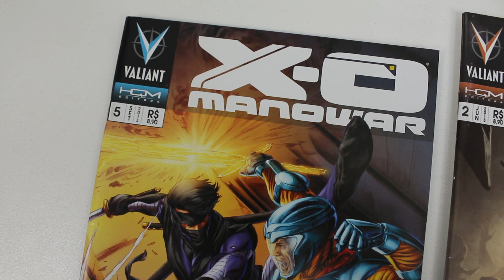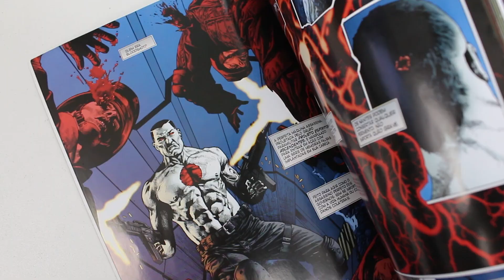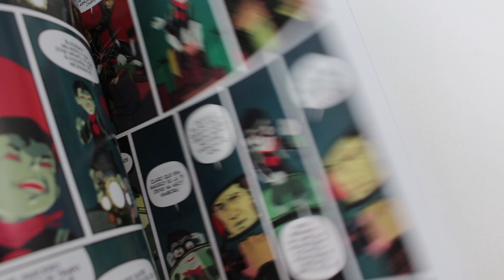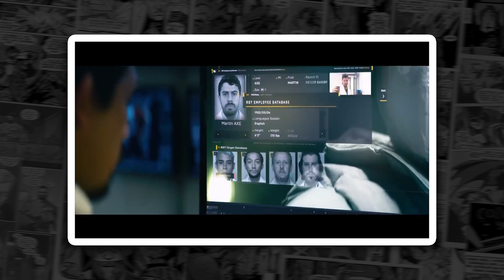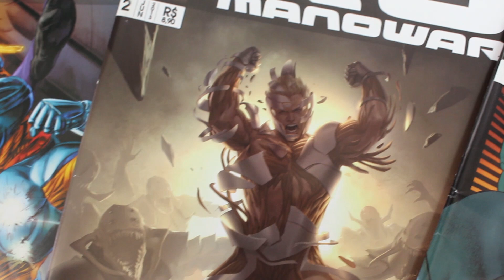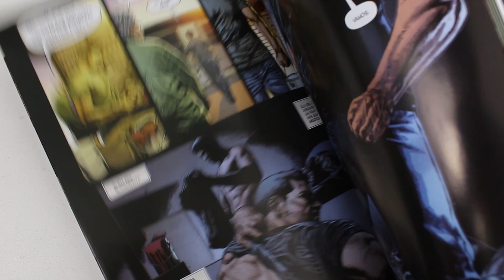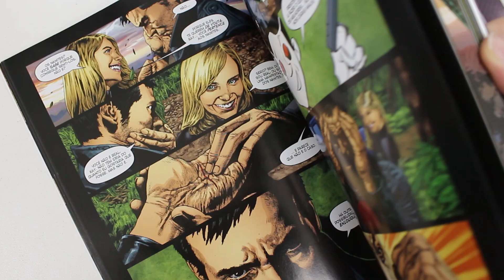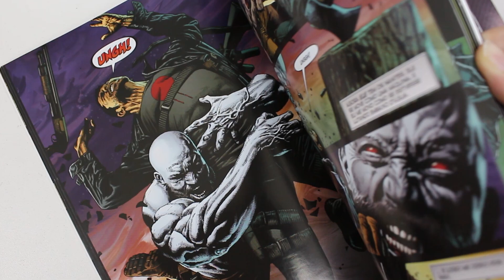BLOODSHOT nos quadrinhos e num filme tranqueira | Sessão Pipoca #43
Um dos maiores nomes do cinema de ação da atualidade, o ator Vin Diesel, decidiu mergulhar de vez no mundo dos quadrinhos, após sua divertida participação fazendo a voz do herói Groot, em Guardiões da Galáxia. Só que, desta vez, Diesel ganha o protagonismo de vez ao estrelar o filme BLOODSHOT, cuja missão nada modesta é dar início nas telas ao Universo Valiant.

Infelizmente, a iniciativa acabou sendo repleta de falhas e promessas não cumpridas, algo que discutiremos na crítica desse vídeo, em que damos nosso ponto de vista sobre os erros e acertos do mais novo filme de super-heróis do momento.